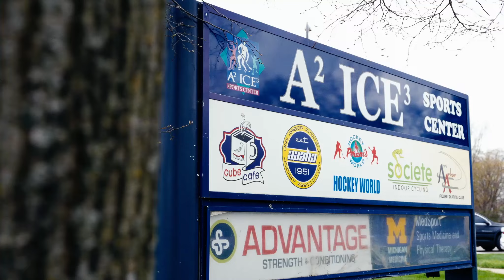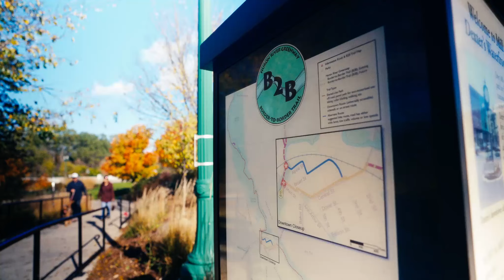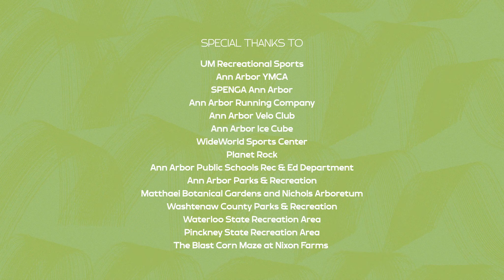Michigan Medicine Presents: Life in Ann Arbor - Staying Active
Come experience life in Ann Arbor, Michigan, and see all that the city has to offer for those with an active lifestyle.

Listen in as students and trainees in our MD, MSTP, PhD, residency, fellowship, master’s and postdoctoral programs talk about all of the fitness, sporting and outdoor recreation opportunities available in Ann Arbor and its surrounding areas.